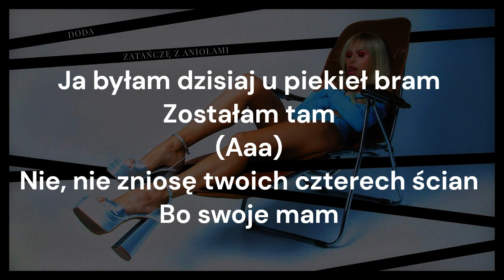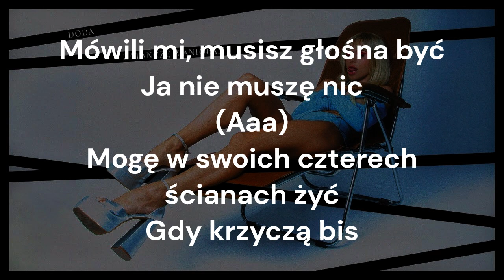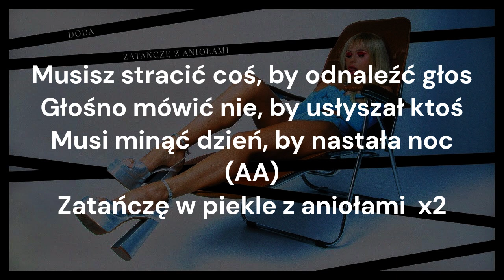DODA - ZATAŃCZĘ Z ANIOŁAMI (TEKST)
Hejcia!
Cieszę się, że odwiedziłeś ten kanał, jeśli już to zrobiłeś i spodobały Ci się wstawiane treści do daj suba, lajka lub komentarz (wiedz, że nie porzałujesz). Chciałabym Ci jeszcze powiedzieć, że jest to młody kanał, który jeszcze się rozwija więc, jeśli chcesz wesprzeć ten kanał to zrób to co jest napisane wyżej i wbij też na social media, które są podane niżej i zostaw tam po sobie jakiś ślad 😊.
Pozdro 🤗😎